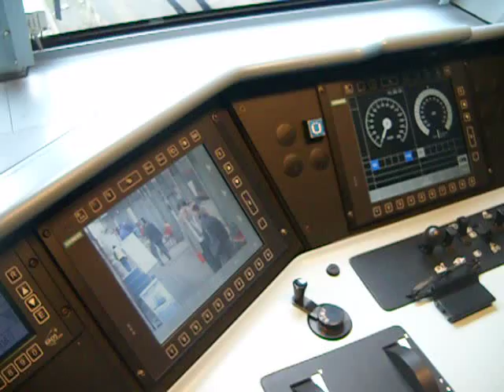Prezentare LE Siemens(Cargo Trans Vagon)